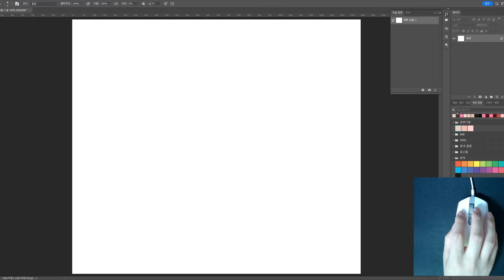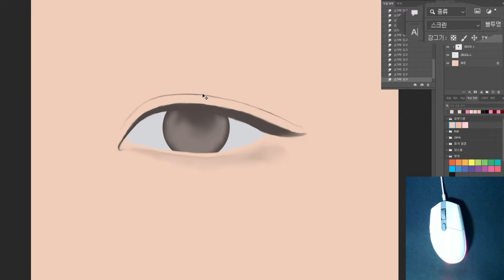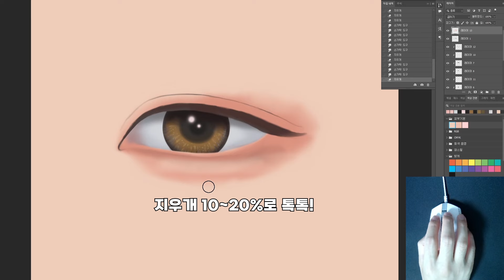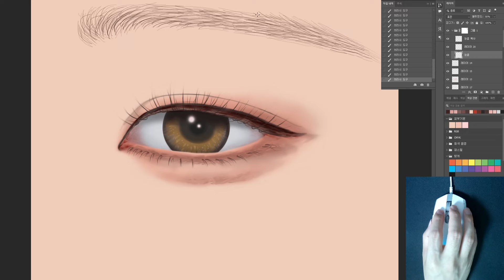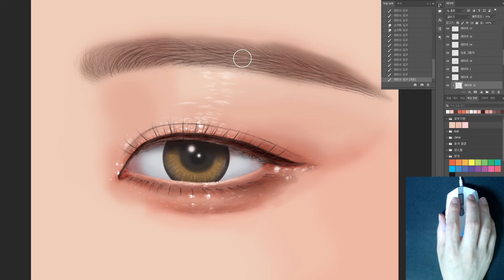[4분 그림 강의] 마우스로 사실적인 눈 그리는 방법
마우스로 눈 그리기